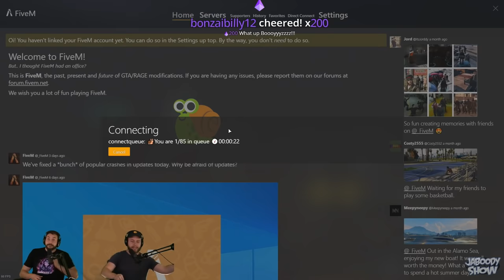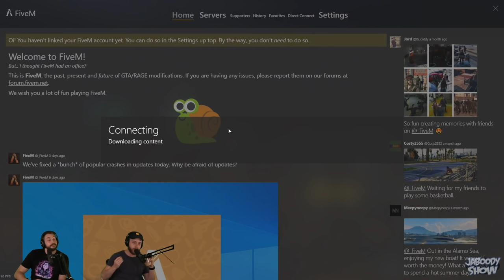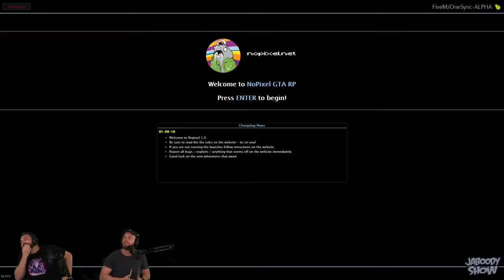GTA RP - Guy Ferrari